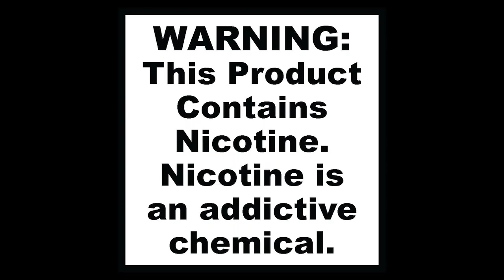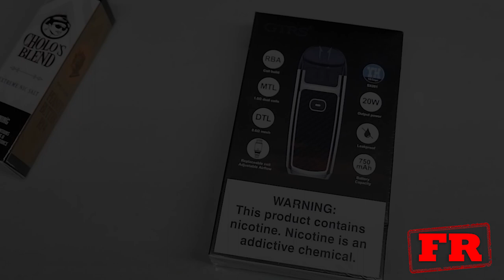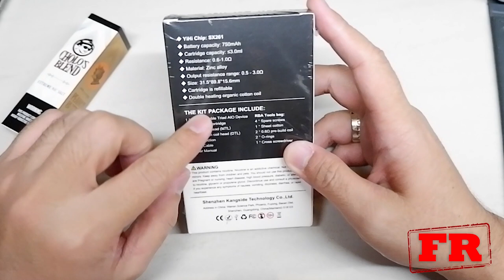FIELD REPORT : TRIAD AIO BY GTRS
Hello everyone! Thank you for visiting my YouTube channel! Please bear with my Field Report vape review. Comments and suggestions are highly appreciated. :)

PRECAUTIONS, WARNINGS AND RESTRICTIONS
-Please review all directions prior to use.
-Use only as directed.
-Nonsmokers are strongly advised against using e-cigarettes.
-Pregnant women and women who are breast feeding are strongly advised against using e-cigarettes.
-This product contains nicotine which is addictive and habit forming.
-STRICTLY NOT FOR MINORS

GTRS Triad Plus AIO Starter Kit

Description:
GTRS Triad Plus AIO starter kit adopts the latest YiHi SX 261 chipset, showing performance as stable and praisable as the previous. Integrated with a 750mAh battery, you are allowed to prolong the endurance indefinitely via a micro USB port after running a whole day. What's more, if you are picky about the taste and concentrates on the one you are customed to, the highlight of the Triad Plus AIO starter kit absolutely is your ideal choice because of the incidental RBA coil. Plus 2 replaceable coils, 0.6ohm mesh coil and 1.0ohm dual coil, you are free to decide on the taste according to whether you prefer a smoother flavor or intoxicating vapor.

Main Features:
1. Driven by the latest YiHi SX261 chip, escort a stable and smooth operating
2. Built-in 1200mAh battery, support being fully-charged within 1.5h by a micro USB port
3. A 0.6ohm RBA coil included, allow you to personalize your vaping
4. 2 replaceable coils, vary in the resistance and structure, succeed in satisfying both MTL and DTL vaper
5. 3.5ml refillable pod, sufficient for a constant experience
6. Leather panel, perform well in resisting impact and wear

Specifications:
Brand: GTRS
Model: Triad Plus
Material: Zinc alloy + PCTG
Chip: YiHi SX261
Battery: Built-in 750mAh
Charging: Micro USB port
Charging Time: ¡Ü 1.5h
Output Power: 20W
Working Output: 3.4V constant voltage
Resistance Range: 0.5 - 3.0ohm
Coil: 0.6ohm mesh coil ( DTL ), 1.0ohm dual coil ( MTL ), 0.6ohm ( RBA )
Capacity: 3.5ml
Product Size: 3.15 x 1.56 x 8.98cm
Package Size: 6 x 3 x 11cm
Product Weight: 0.035kg
Package Weight: 0.08kg

Package Contents:
1 x Traid AIO Device
1 x Pod
1 x 1.0ohm Dual Coil
1 x 0.6ohm Mesh Coil
1 x RBA Bag
1 x USB Cable
1 x User Manual

RBA Bag Includes:
4 x Spare Screw
1 x Sheet Cotton
2 x 0.6ohm Pre-built Coil
2 x O-ring
1 x Cross Screwdriver